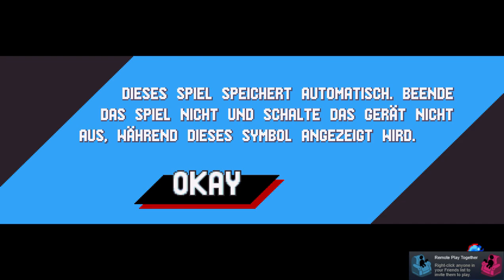Sonic Mania - Green Hill Zone (I)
Besonders meinem kleinen Neffen gewidmet, der immer gern Sonic-Gameplays von klassischen Sonic-Spielen guckt.